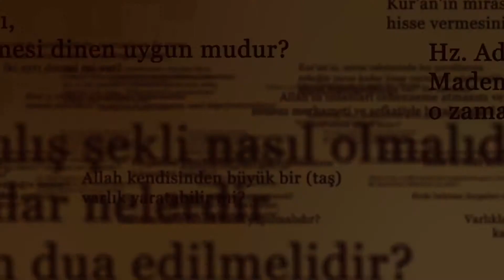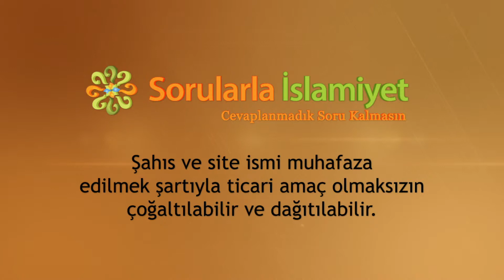Peygamberimiz (asm), haricilerin çıkacağını haber vermiş midir? - Sorularla İslamiyet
HZ. MUHAMMED (ASM) İLE ALAKALI TÜM VİDEOLAR